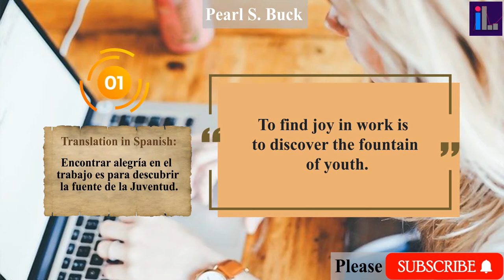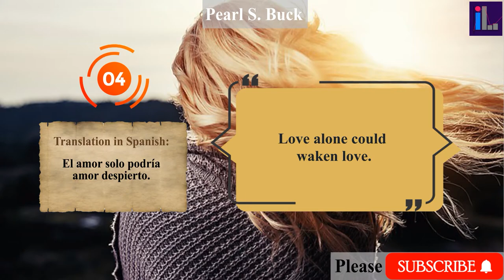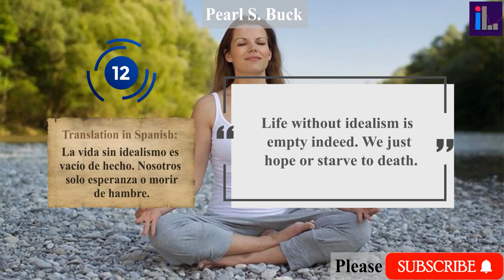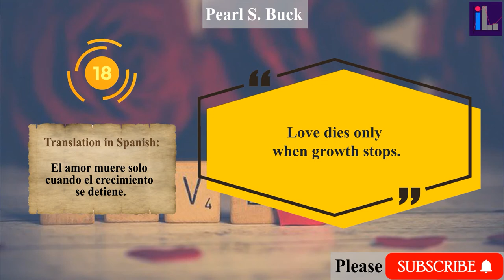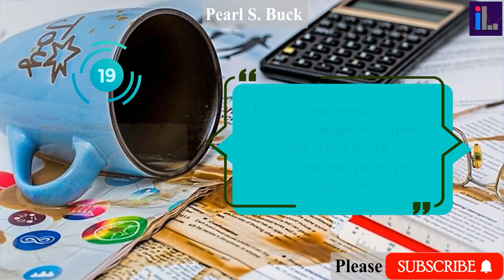Best Pearl S. Buck Quotes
Pearl S. Buck was an American writer and novelist which her great novel is The Good Earth. She won Pulitzer Prize in 1932 and Nobel Prize in Literature in 1938. Pearl S. Buck was the first American woman who won the Nobel Prize in Literature.
Pearl S. Buck’s quotes are mentioned in this video, watch carefully to understand her thaughts.

Translation in Spanish:
Pearl S. Buck fue una escritora y novelista estadounidense cuya gran novela es The Good Earth. Ganó el Premio Pulitzer en 1932 y el Premio Nobel de Literatura en 1938. Pearl S. Buck fue la primera mujer estadounidense que ganó el Premio Nobel de Literatura.
Las citas de Pearl S. Buck se mencionan en este video, obsérvelas atentamente para comprender sus palabras.